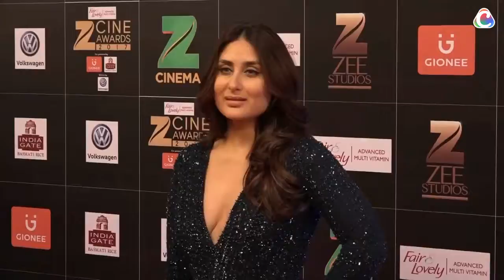Kareena Kapoor and Taimur join Sonam for 'Veere Di Wedding' shoot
Earlier Sonam Kapoor had tweeted about her excitement to commence her next project 'Veere Di Wedding' and now we see Kareena Kapoor join Sonam for the same. And look who accompanies mommy Kareena, her beautiful son Taimur Ali Khan. But why is baby Taimur crying, seems like he doesn't like the attention already.